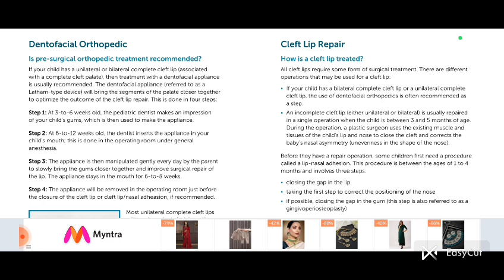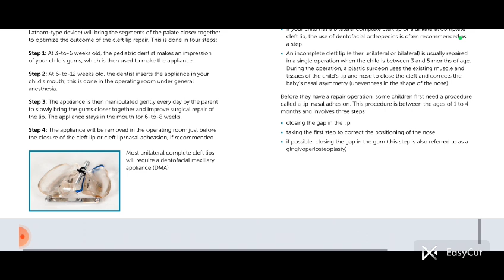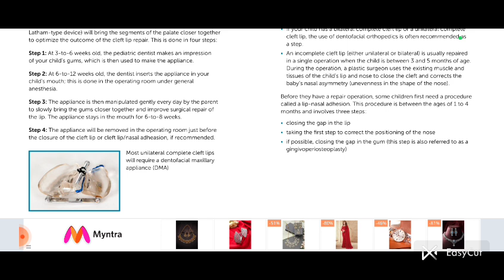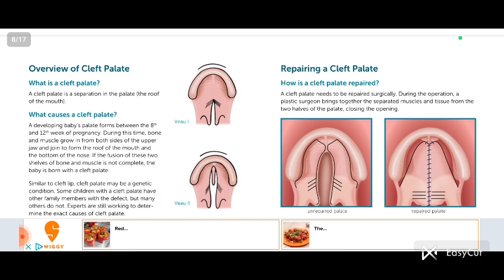by diksha sharma..... cleft lip surgery..